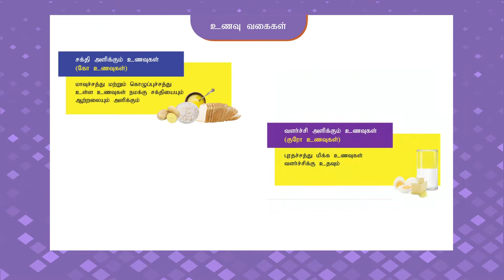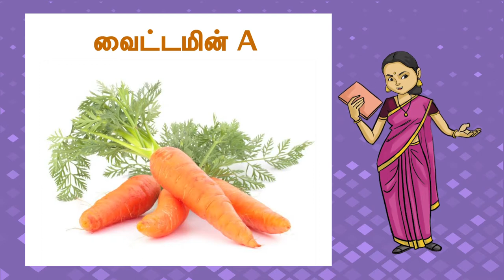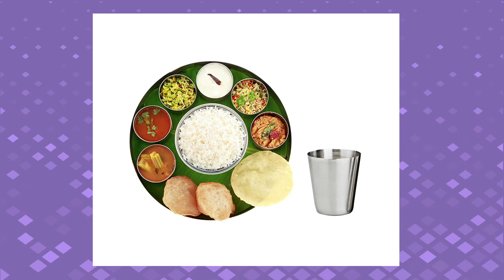safety and healthy food habit _ part 3 பாதுகாப்பான மற்றும் ஆரோக்கிய உணவு பழக்கம் பகுதி 3